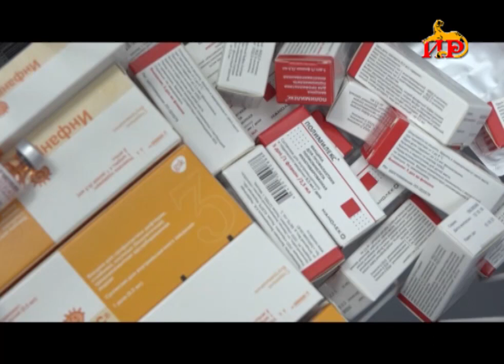Во время зимних каникул дети наиболее подвержены инфицированию ОРВИ, ОРЗ и гриппу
Согласно позиции Всемирной организации здравоохранения, наиболее эффективным средством против гриппа является вакцинация. Именно вакцина обеспечивает защиту от тех видов вируса гриппа, которые являются наиболее актуальными в данном эпидемиологическом сезоне. О статистике детской заболеваемости в праздничный период нам рассказали в детской республиканской больнице.